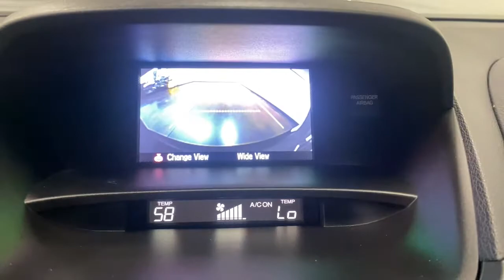2016 Acura RDX Scottsdale, Phoenix, Tempe, Cave Creek, Fountain Hills, AZ 238080A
Crystal Black Pearl Used 2016 Acura RDX available in Scottsdale, Arizona at Bell Lexus North Scottsdale. Servicing the Phoenix, Tempe, Cave Creek, Fountain Hills area.

18555 N. Scottsdale Rd

Recent Arrival!brbrABS brakes, Alloy wheels, Compass, Electronic Stability Control, Front dual zone A/C, Heated door mirrors, Heated front seats, Heated Front Sport Bucket Seats, Illuminated entry, Low tire pressure warning, Power Liftgate, Power moonroof, Remote keyless entry, Traction control.brbrCrystal Black Pearl 2016 Acura RDX w/AcuraWatch Plus Package FWD 6-Speed Automatic 3.5L V6 SOHC i-VTEC 24Vbrbr20/29 City/Highway MPGbrbrbr#1 New Vehicle Sales Volume dealer for 7 years in a row. Bell Lexus is a 23 time ELITE OF LEXUS AWARD WINNER...Bell Lexus is also the #1 Lexus dealer in the USA for Service Customer Satisfaction 4 out of the last 6 years. LEXUS JD Power 2020 multiple awards for quality and dependability. LEXUS tops charts for cost of ownership and resale value, year after year.brbrAwards:br * 2016 IIHS Top Safety Pick+, Top Safety Pick+ (When equipped with optional front crash protection) * 2016 KBB.com 10 Best Luxury Cars Under $35,000 * 2016 KBB.com 5-Year Cost to Own AwardsbrKelley Blue Book Brand Image Awards are based on the Brand Watch(tm) study from Kelley Blue Book Market Intelligence. Award calculated among non-luxury shoppers.  Kelley Blue Book is a registered trademark of Kelley Blue Book Co., Inc.br*Insurance Institute for Highway Safety.brReviews:br * Strong acceleration and fuel economy from standard V6 engine; high-mounted rear seat provides generous legroom and a commanding view; more standard features than most competitors; price; generous cargo capacity for the segment. Source: Edmunds